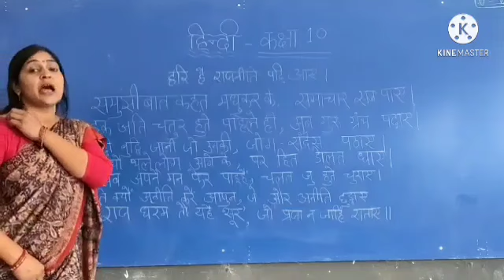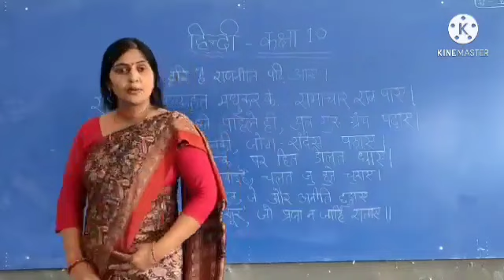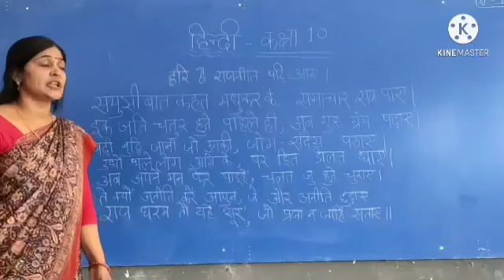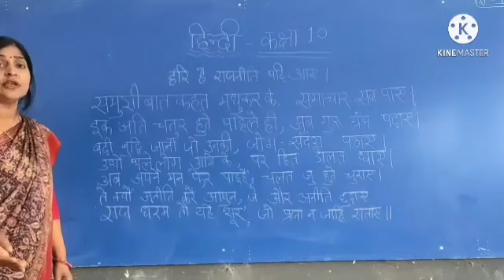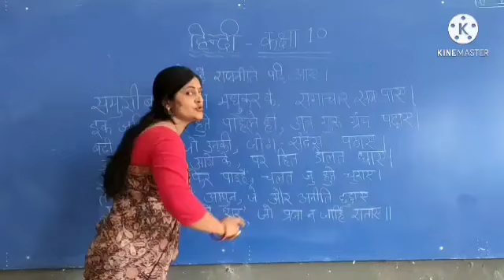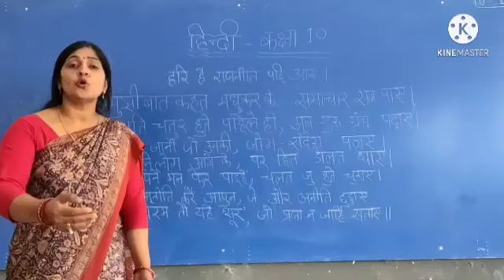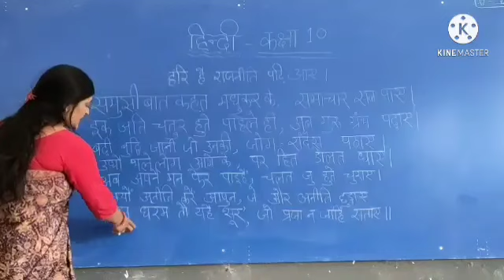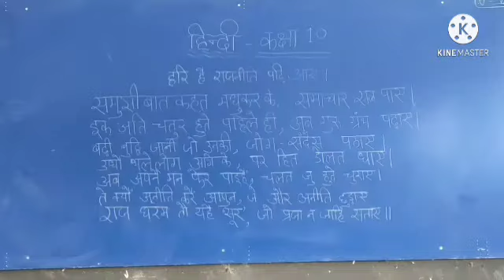29 April 2021